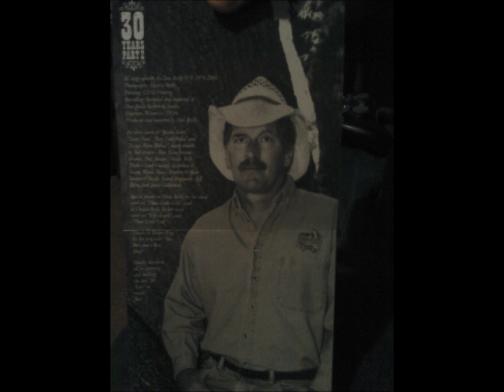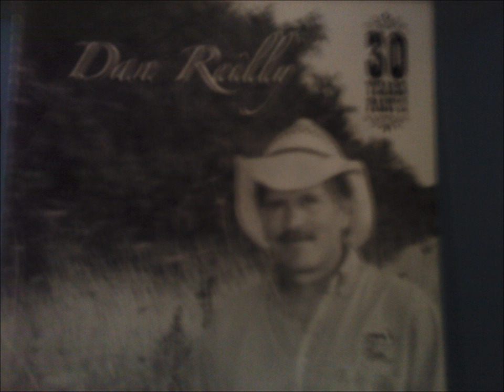Dan Reilly 2 bars and a bait shop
wis proud